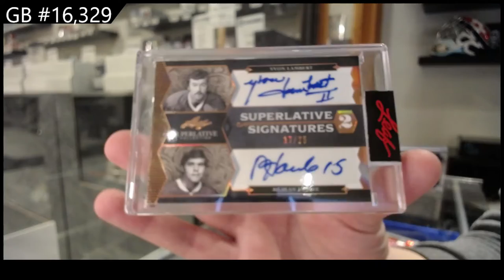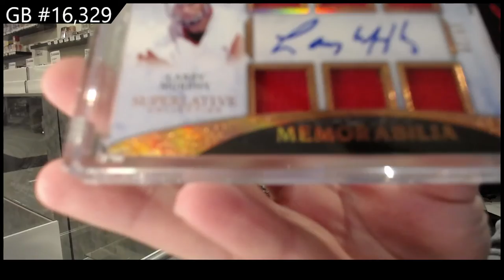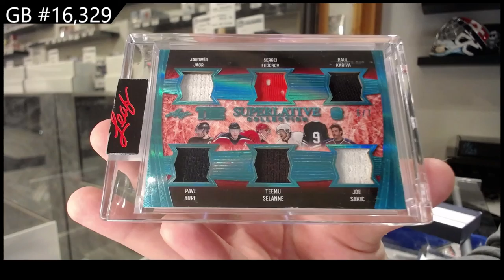2021 Leaf Superlative Hockey 2 Box Break - C&C GB #16,329